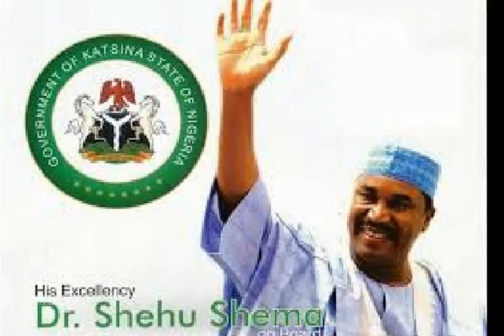FATIMA SHEMA UWAR MARAYUN HAUSA VIDEO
SAMPLE MUSIC BY IDRIS DIRECTOR @ gismtech Kaduna.08133806265